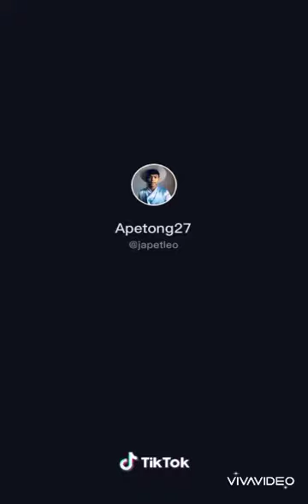Japet Leo Capuno Tiktok Compilation